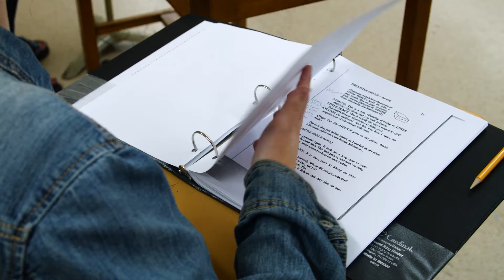The Little Prince